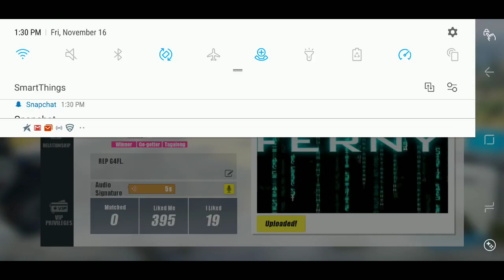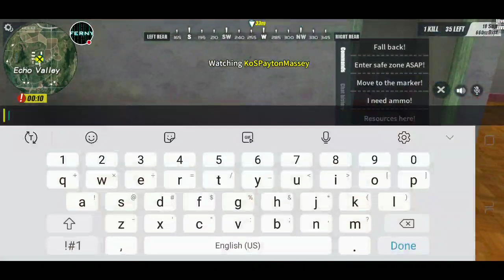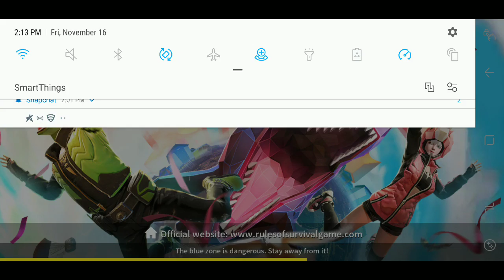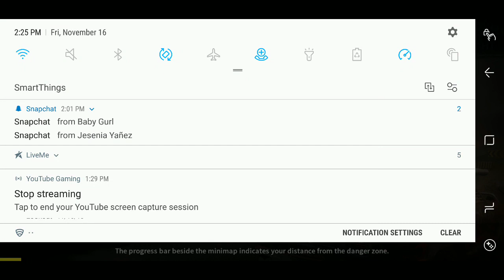My Rules of Survival Stream